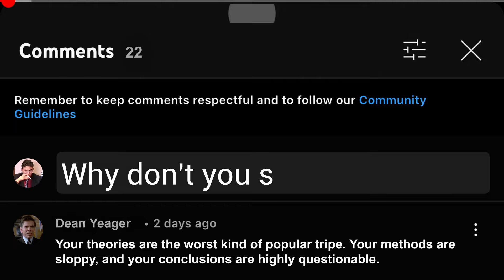BEVERLY HILLS COP: AXEL F TRAILER REACTION!! | Beverly Hills Cop 4 | Eddie Murphy |Netflix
Axel Foley back on the beat in Beverly Hills! Why the hell can’t we have this on the big screen?! Even a limited release? Will this next instalment live up to its predecessors? We’ll all find out July 3rd.